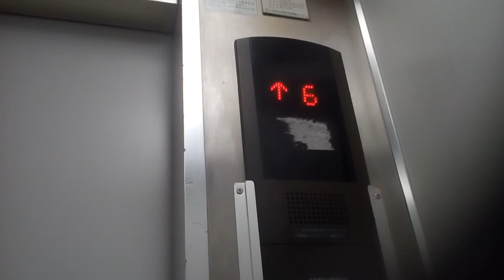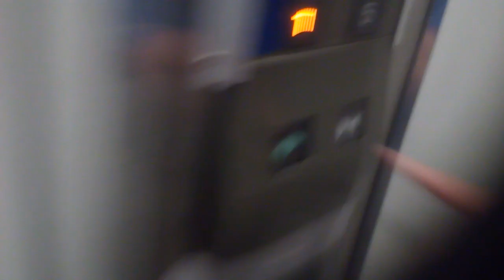三菱エレベーター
高知市付近某ビルにあります。更新前は後期エレペットでした。機種は後期グランディです。8階行きです。
メーカー:三菱
設置年:1970年代後半
リニューアル年:2000年
定員:9名
積載:600kg
キャンセル機能:なし
アナウンス:あり (気配りアナウンスのみ)
戸閉ブザー:あり (電子音チャイム)
到着ベル音:なし
ボタン確認音:なし
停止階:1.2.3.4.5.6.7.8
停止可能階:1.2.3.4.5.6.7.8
撮影:NEC LAVIETabE PC-TE508BA (2021年3月13日撮影)